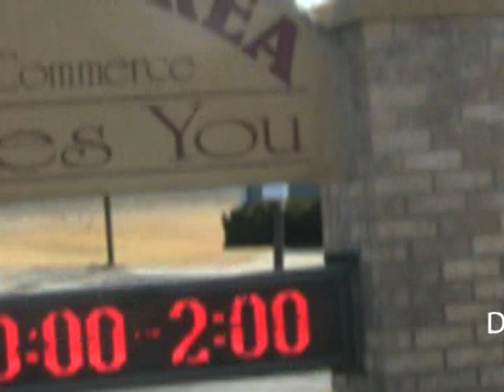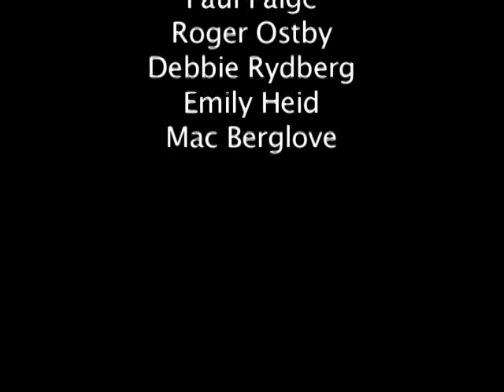Hockey Day Minnesota 2014: Elk River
Bring Hockey Day Minnesota 2014 to Elk River.
Produced, edited and filmed by Elk River High School Senior Mitch Wachtel